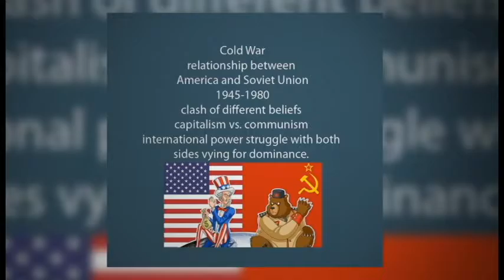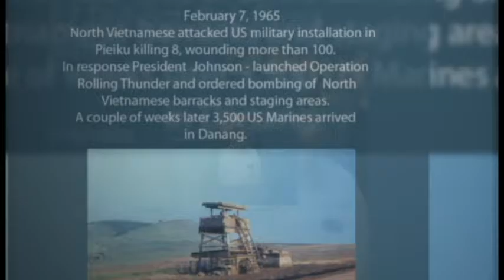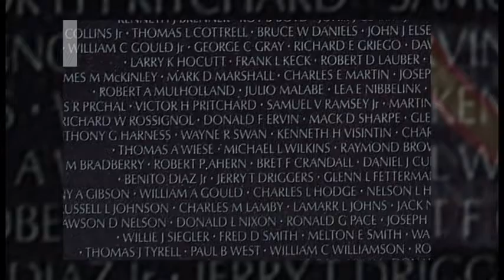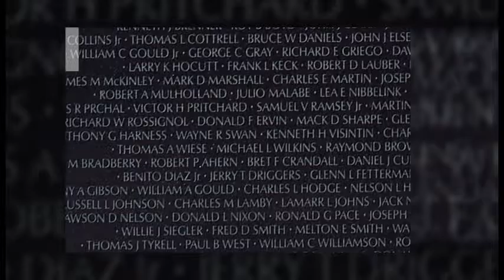Honoring the Heroes of the Vietnam War Vol II